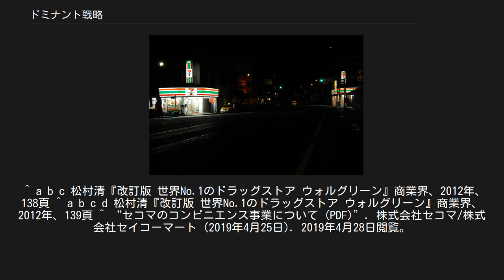ドミナント戦略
1店も進出しない地方がある一方で、出店地域内では多数配置して独占状態を目指す。
 ドミナント戦略（ドミナントせんりゃく、dominant strategy）とはチェーンストアが地域を絞って集中的に出店する経営戦略。
ある地域内における市場占有率を向上させて独占状況を目指す経営手法。
ドミナント出店、エリア・ドミナンス戦略、ドミナンスとも呼ばれる。
 グループ企業やチェーン店展開を行うスーパーマーケットやコンビニエンスストアなどは出店する際、集客力を左右する商圏について立地特性の人口・年収・年齢層・主たる家族構成・昼夜間人口・競業他社の有無・交通アクセス・周辺施設などを調査して出店の是非を決定するが、ドミナント戦略は当該地域で市場占有率を高める目的で複数の店舗を高密度で展開する手法である。
 ドミナント戦略には以下のような目的がある。
 チェーン展開している業種は、POSなどを導入してリアルタイムな売れ筋や客層の動向が把握可能だが、孤立店舗は商品輸送などの物流ルートや搬送時間の観点からチェーン展開の利点を生かし難い。
 日本では南関東1都3県を地盤とするイトーヨーカ堂、東海地方を地盤とするユニー、関西地方を地盤とするイズミヤ、滋賀県を地盤とする平和堂、和歌山県と奈良県を地盤とするオークワ、四国地方と広島県と山口県を地盤とするフジ、瀬戸内地方と北部九州を地盤とするイズミ（ゆめタウン）などが、アメリカではウォルグリーンが、ドミナント戦略を採用したことで知られている。
 コンビニエンスストア（以下、CVS）の商圏は人口1万人当たり1軒と言われる一方で沿道サービス商業施設の一つでもある。
CVSの主たる商品は日用品であり身の回り品であるが、売上の大半を占めるものは弁当などの食料品である。
これら食料品で食中毒などが起きた場合、営業停止は元より企業イメージの失墜を意味するため、配送時間には最大限の配慮がなされている。
加えて、小売業の中でも最新鋭のPOSシステムを導入することで遅滞のない物流が期待されている。
これを経済的な見地から実現するためには特定地域のみならず特定路線沿線をいわゆる一筆書きで搬送できるか否かにかかっている。
 フランチャイズ店舗は本部機構の職員が定期的に視察して、効率良く各店舗を周回することが期待されている。
孤立店舗は行き来に時間がかかり面談や相談などの時間が減るが前述のような一筆書きの行程が組めれば効率良く視察できる。
 物流面・経営指導面の点からCVSは当初からドミナント出店を重視しているが、北海道に拠点を置くセイコーマートなどの地域限定チェーンもあり、物流面を確保してから出店しなければならない面がある。
競争が激しいCVS業界は、ファミリーマートによるam/pmやサークルKサンクスの買収、ローソンによるセーブオン・スリーエフのフランチャイジー化など同一商圏内に存在する競業他社を買収・囲い込みなどの手段で吸収したり、CVSベイエリア、南九州サンクスなど競業他社の大手フランチャイザーを鞍替えさせるなどの動きもある。
 なお、セイコーマートは加盟店の存続を妨げる可能性を挙げて、原則として各店舗から半径150メートル以内での出店を行なっていない。
 ファミリーレストランはグループ企業内の関連店舗を客層に合わせて同一商圏内に複数配置し、高い市場シェアを獲得する可能性が高くなる。
 前記2業種に比べ、消費サイクルの長い商品を扱う量販店では一店舗当たりの商圏が広く、建設費などの設備投資や先行投資の費用がかかる。
加えて同一量販店であっても商圏が異なれば客層も異なる。
 地方紙、フリーペーパーなどのローカル紙媒体は、対象地域内で必要とされている情報に絞って存在価値を高め、販売店や配布箇所を地域内に多数配置して配布促進を徹底することにより購読者を増やし、ランチェスター経営と組み合わせて地域内首位を目指す。
 これによって地域内での影響力が高まり、情報も集まりやすくなる。
特定地域内しか取り扱わないため、取材と配布にかかるコストも下げられ効率が良い。
 この方法はWebコンテンツ運営でも応用されており、2010年代前半に盛んとなったいわゆるローカル情報Webメディアでは、一都市とか都市の一区域に特化した情報を徹底的に発信することで同様の効果を得ている。
 一方、フラットな競争が生じやすい放送媒体（除くCATV）では、他局との比較において小さいエリア規模がメリットとなることはあまりない。
日本のコミュニティ放送の苦戦が好例...